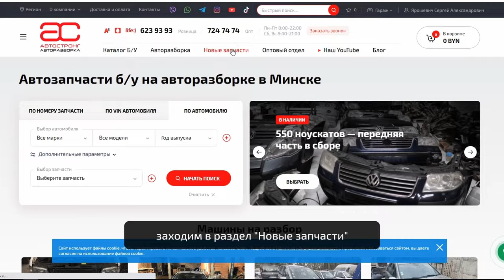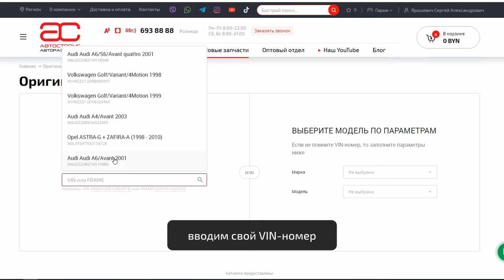☹️ Неужели старая Toyota лучше нового Hyundai? Способен ли 20-летний RAV4 пережить свежий Sportage?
Всем привет. Интересно, как там поживают старые "Тойоты"? Быстро ли ржавеют? Что в них ломается? Проживут ли еще 20 лет? Давайте взглянем на Toyota RAV4. Это кроссовер, японский, теперь стоит как новая "Нива". Стоит ли присматриваться к этому на авто на вторичном рынке?